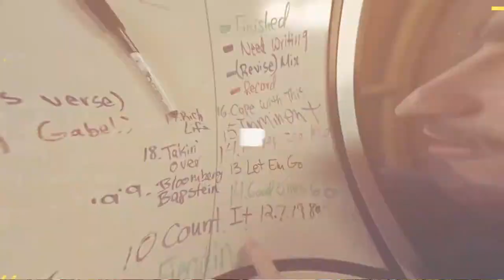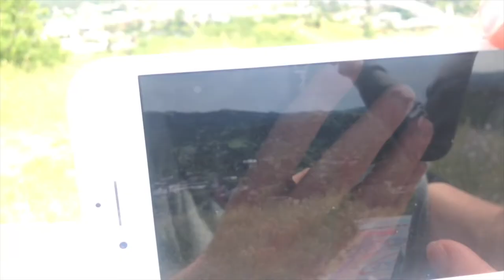Shooting A Music Video with an iPhone 7 | Leezy's Life Ep. 2